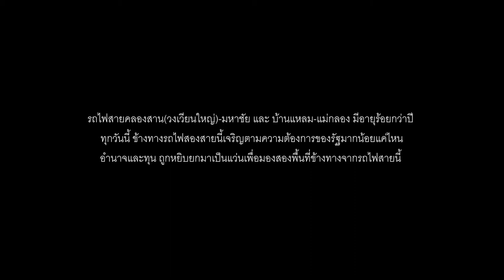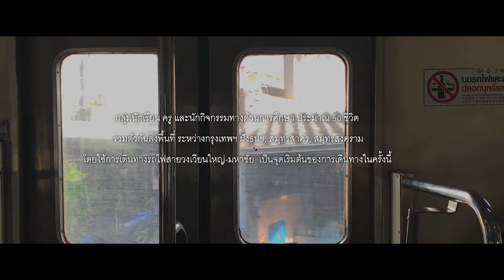Undeveloped Place (director's cut) - Short documentary film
"Undeveloped Place(in The development policy)" - Director cut
Short Documentary Film inspired by Critizen Project
: 50 Activists had a field research project on the WongWianYai - Mahachai Railway and Maeklong Railway Market line. They saw a place between a railway had some story about state policy.
Director&Screenplay : Chaipat Kaewjaras
Cinematography : Chaipat Kaewjaras, Subhayos Sirichokdeekul
Editor : Chaipat Kaewjaras
Transcription : Watcharapong Sirimasakul, Wittawat Meechom
Interview cast : Jirapat Wattanaruangkowit, Pattharin Yongyuth, Chutidej Samret, Tanawat Suwannapan and Natthameth Dulkanit, Prasai Jhetson